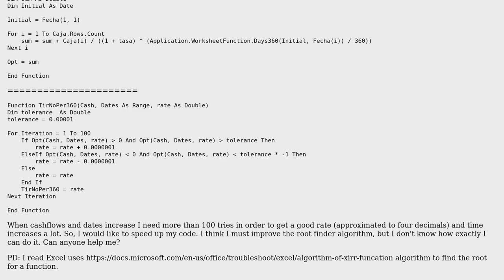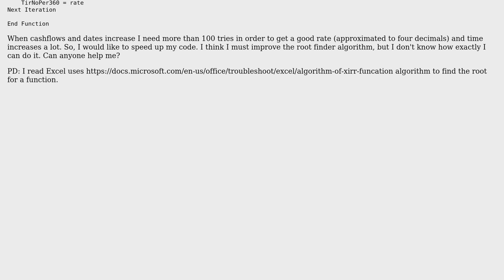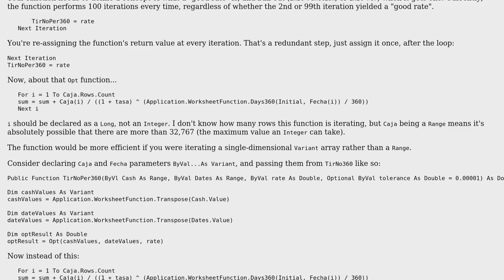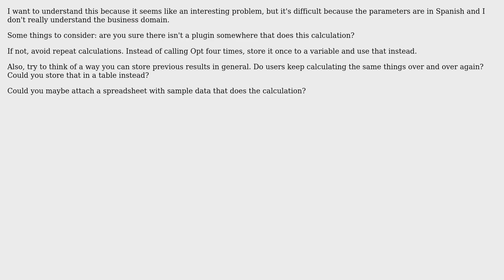Code Review: VBA root finder algorithm (2 Solutions!!)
Code Review: VBA root finder algorithm

With thanks & praise to God, and with thanks to the many people who have made this project possible! | Content (except music & images) licensed under CC BY-SA | Music | Images & others | With thanks to user Slothario user Newbie user Mathieu Guindon user Glorfindel and the Stack Exchange Network Trademarks are property of their respective owners. You are responsible for your own actions.